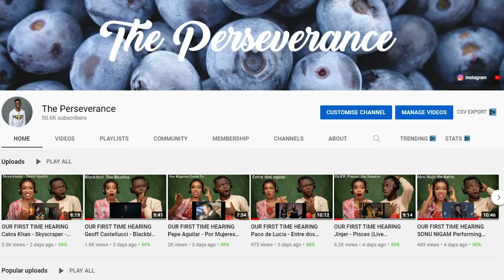OUR FIRST TIME HEARING Tujhme Rab Dikhta Hai - Cover by Putri Ariani REACTION!!!😱